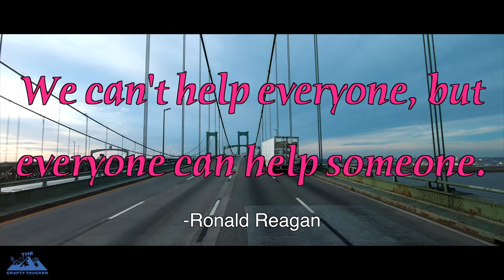THERE GOES THE FUEL MILEAGE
After 2 weeks at home we picked up a load in TX heading to PA then did a short load from PA to NJ ✌️❤️ 🚛